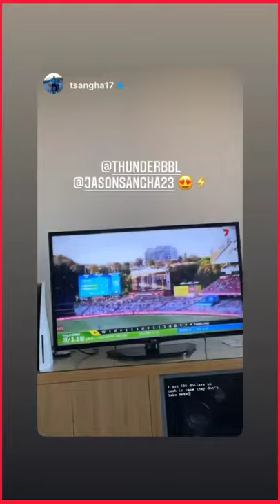HappyNewYwar from Sydney Thunder⚡ Jason Sangha Sam Billings Tanveer Sangha Alex Ross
By Prathmesh,